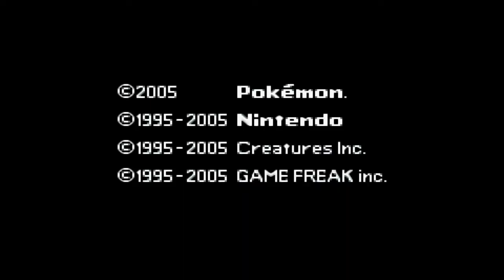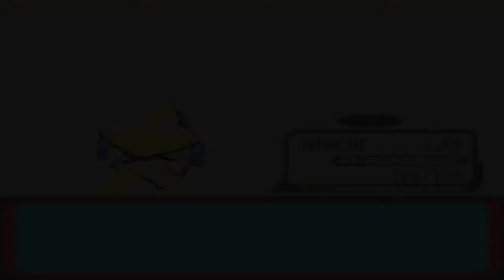Pokemon Glazed | Episode 37 | Violet City's Gym + Gym Leader Falkner + Route 32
Our first gym battle in the Johto region!
Pokemon Glazed Walkthrough
Pokemon Glazed Playthrough
Pokemon Glazed Lets Play
Pokemon Glazed Episode